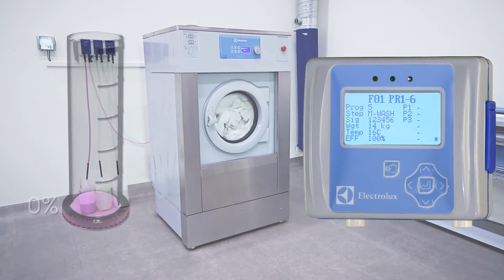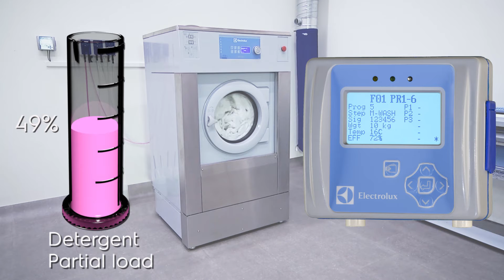How to save 40% on washing machine detergent costs with Efficient Dosing | Electrolux Professional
What is the difference between filling and washing a 100% load or a 72% load?
Watch the Efficient Dosing System video and find out how to save up to 40% on your detergents
The system is designed to work with the full range of machines having the AS integrated system and Compass Pro control.